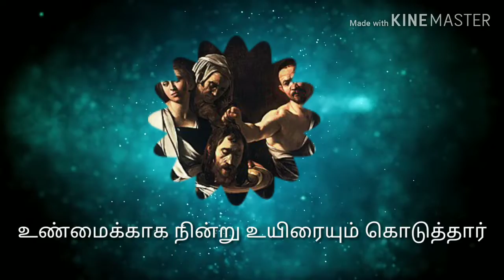St John the Baptist